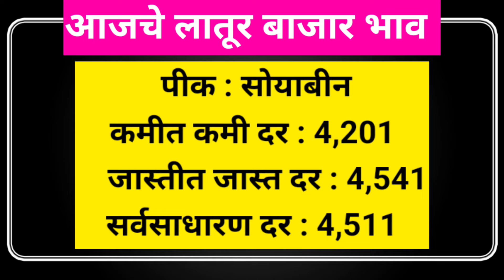27 मार्च | आजचे सोयाबीन बाजार भाव लातूर | today soybean Bazar bhav latur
27 मार्च | आजचे सोयाबीन बाजार भाव लातूर | today soybean Bazar bhav latur